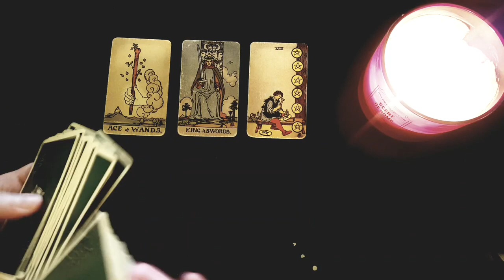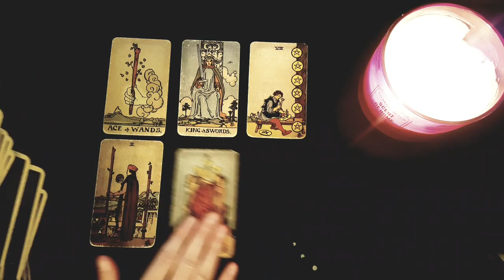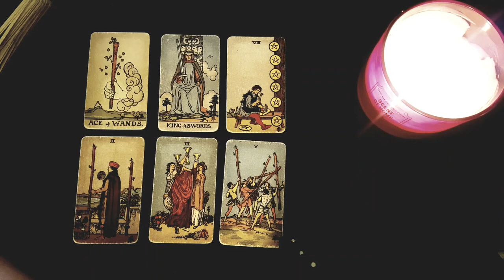SCORPIO~ THEY CAN'T STOP THINKING YOU ABOUT NON STOP & THE LAST TIME THEY SAW YOU 😍🔥JUNE 2022 TAROT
Thanks for tuning into watch your  THEY CAN'T STOP THINKING YOU ABOUT NON STOP & THE LAST TIME THEY SAW YOU 😍🔥JUNE 2022 TAROT